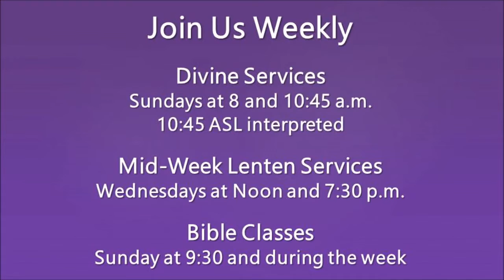Second Mid-Week of Lent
Text:  Colossians 2:1-16
Rev. Christopher Hull
Zion Lutheran Church, Tomball, TX